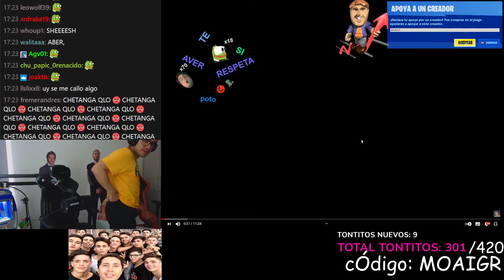MOAI POTO🥵MOAI POTO🥵MOAI POTO🥵MOAI POTO🥵MOAI POTO🥵